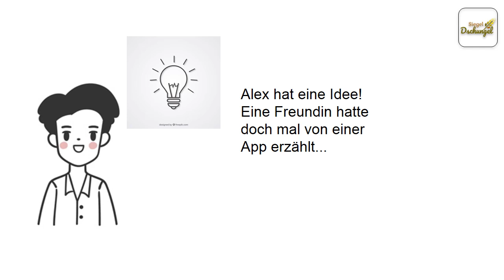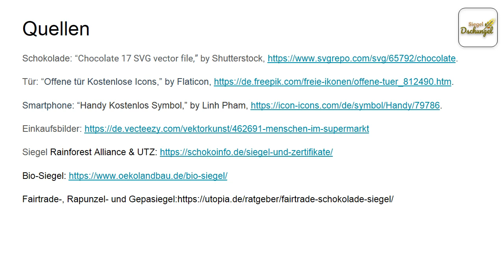[17Ziele] Festival der Taten – Digital 2.0 – 14 Bio oder was? Wer hilft durch den Siegeldschungel?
Teilnehmende aus ganz Deutschland arbeiteten zwei Tage intensiv digital zusammen, um beim Festival der Taten – Digital 2.0 vom 29. bis 30. August 2020 kreative Ideen für die 17 Ziele für nachhaltige Entwicklung zu entwickeln. In 15 Arbeitsgruppen wurden Ideen erarbeitet und in kurzen Videos präsentiert.
Mit der Agenda 2030 und den 17 Zielen für nachhaltige Entwicklung hat sich die Weltgemeinschaft gemeinsam auf den Weg in eine gerechtere und nachhaltigere Zukunft gemacht. Damit die 17Ziele erreicht werden, müssen alle einen Beitrag leisten. Politik, Unternehmen und jede und jeder Einzelne. Informiere dich jetzt und entdecke, wie du selbst aktiv werden kannst.